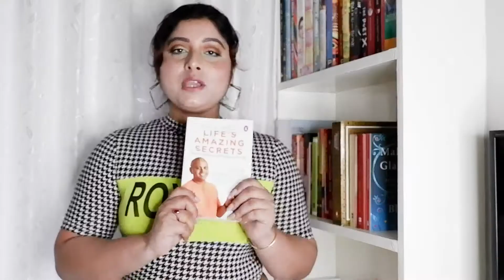3 Recent Books to Motivate Yourself Everyday | The Beautiful Soul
Hey all, in today's video I am going to share three recent books to motivate yourself everyday. These books are so inspiring and great for an amazing life.
Love!